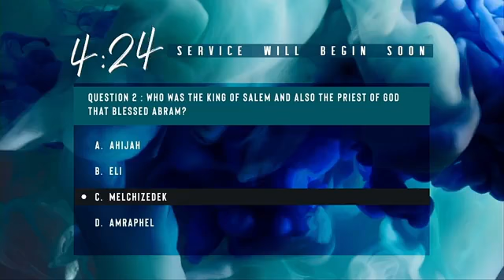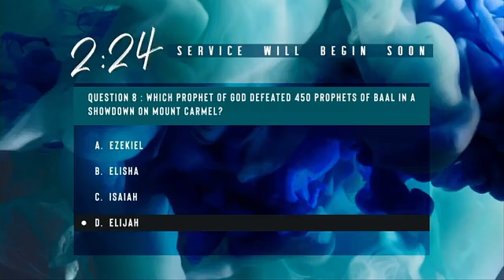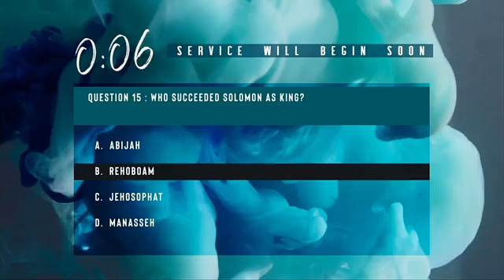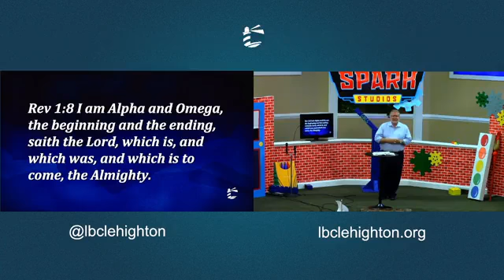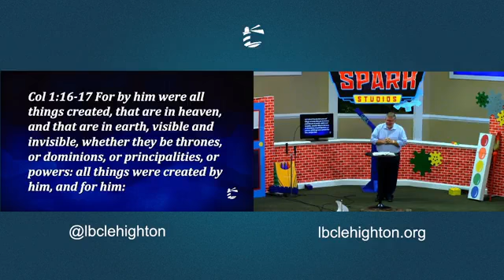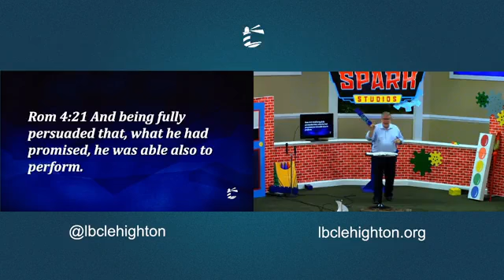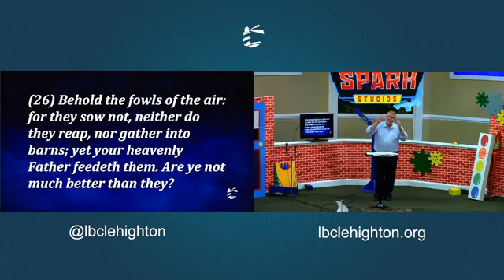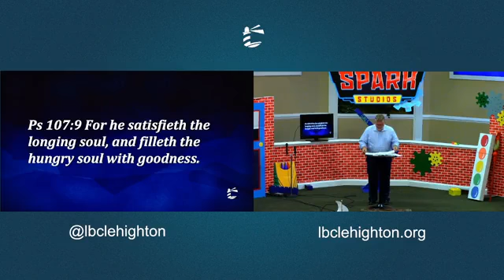VBS Sunday 2022